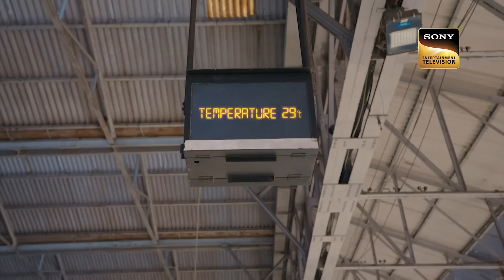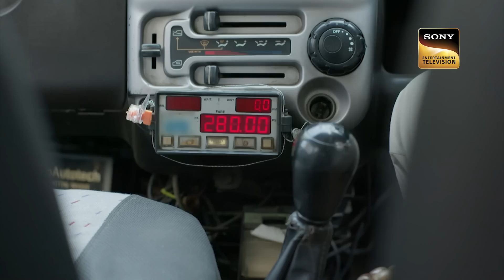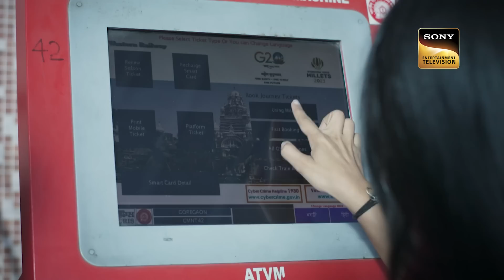Sapnon Ki Chhalang | Ep 4 & 5 | RECAP | सपनों की छलांग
Episode:4 & 5
Producer: Herumb Khot, Nilanjana Purkayasstha
Director: Arif Ali